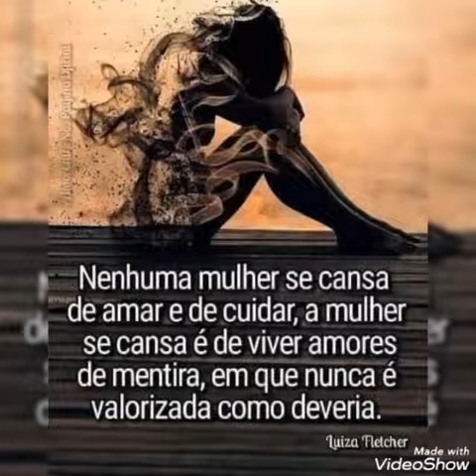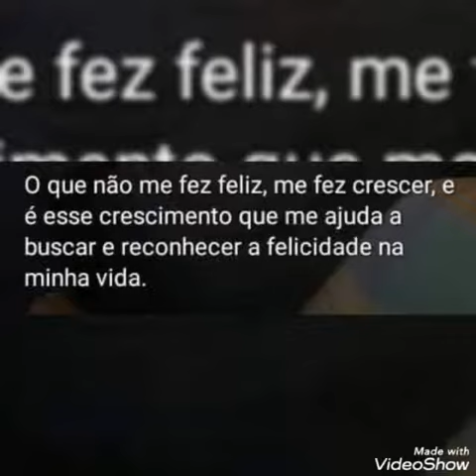BOM DIA SEXTOU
Vídeo de Nilton Faqueti